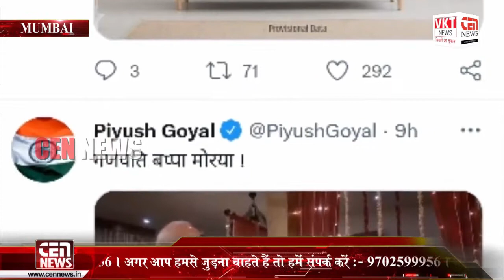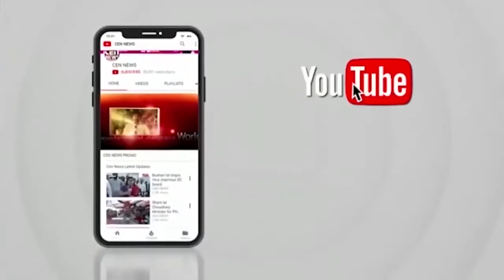पीयूष गोयल के घर जाकर मोदी ने की गणपति पूजा:पीएम पीले कुर्ते-शॉल में आए नजर;